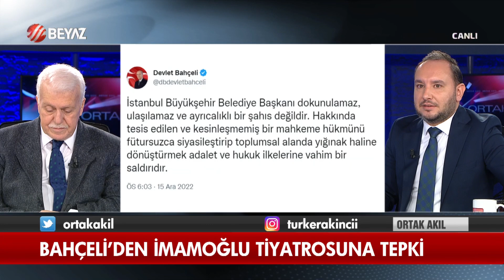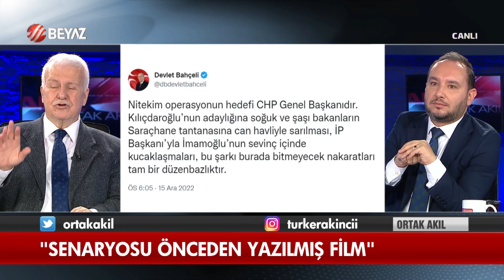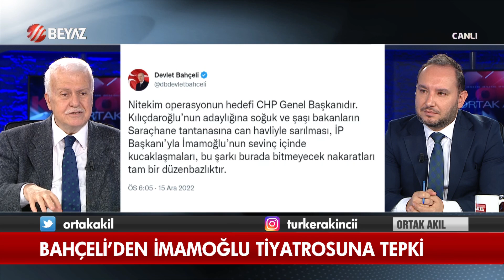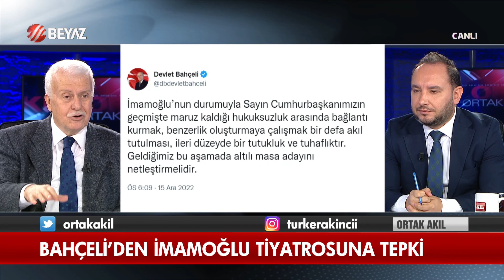Ekrem İmamoğlu tiyatrosu tepki çekti! Her şey planlı mıydı?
Gazeteci-Yazar Hüseyin Gülerce, Beyaz TV'de her Pazar canlı olarak yayınlanan ve sunuculuğunu Türker Akıncı'nın yaptığı 'Ortak Akıl' programında Türkiye’yi etkisi altına alan olaylar, dünya gündemi ve son günlerde yaşanan gelişmeleri yorumladı.